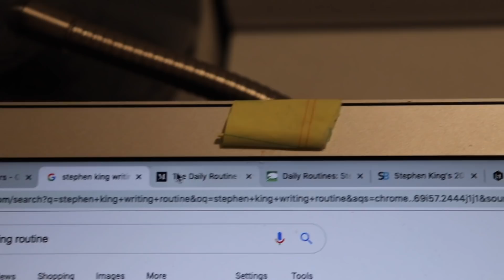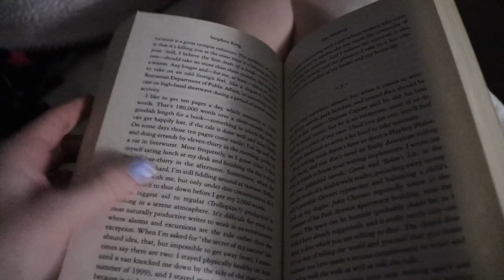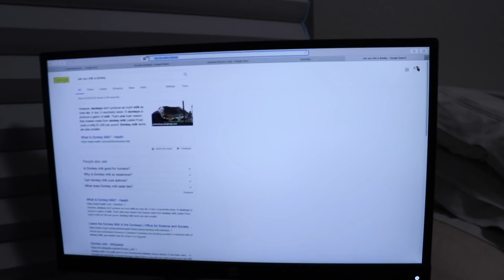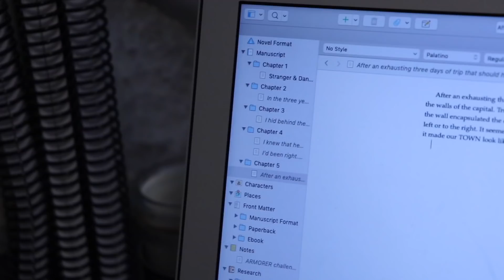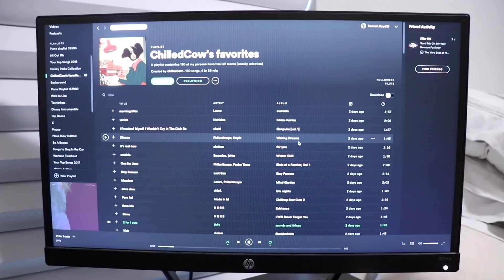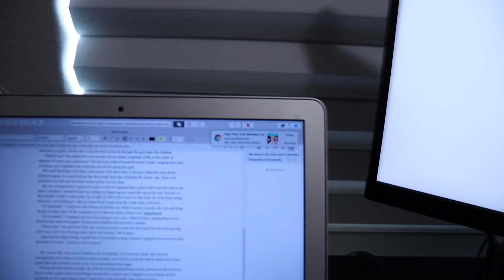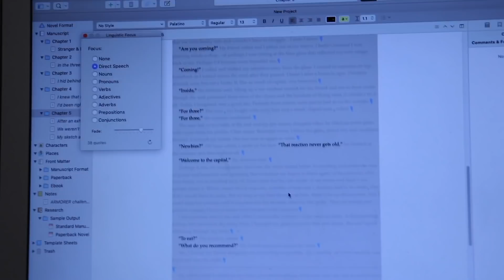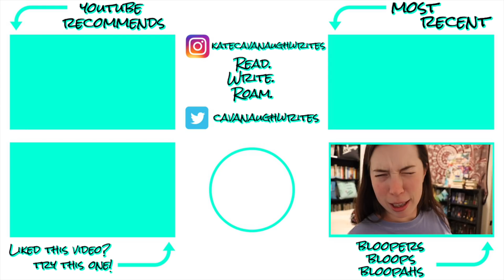I TRIED WRITING LIKE STEPHEN KING FOR A DAY // a writing vlog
Here's my attempt to copy Stephen King's writing routine! No coffee, a goal of 6 pages (???), and NO DISTRACTIONS.

How did you come up with your current writing routine? Do you also take bits and pieces from other writers and incorporate them?
Would you ever attempt to write like Stephen King or does one element seem more difficult than others? (For me, it was definitely only working on the one project at a time.)
Who should I try to write like next?! (Famous author or authortuber!)

💌  S N A I L   M A I L   M E  :
607 E. Blanco Road